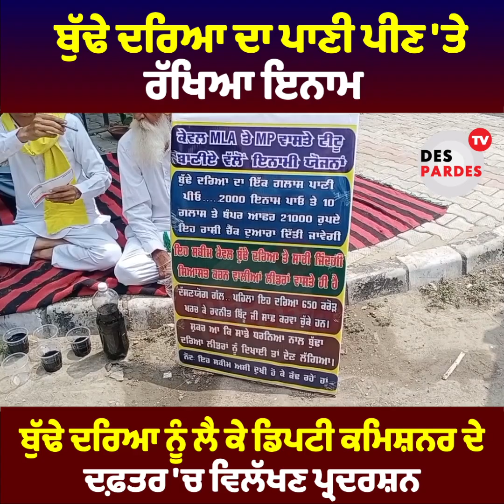ਬੁੱਢੇ ਦਰਿਆ ਦਾ ਪਾਣੀ ਪੀਣ 'ਤੇ ਰੱਖਿਆ ਇਨਾਮ, ਬੁੱਢੇ ਦਰਿਆ ਨੂੰ ਲੈ ਕੇ ਡਿਪਟੀ ਕਮਿਸ਼ਨਰ ਦੇ ਦਫ਼ਤਰ 'ਚ ਪ੍ਰਦਰਸ਼ਨ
ਬੁੱਢੇ ਦਰਿਆ ਦਾ ਪਾਣੀ ਪੀਣ 'ਤੇ ਰੱਖਿਆ ਇਨਾਮ
ਬੁੱਢੇ ਦਰਿਆ ਨੂੰ ਲੈ ਕੇ ਡਿਪਟੀ ਕਮਿਸ਼ਨਰ ਦੇ ਦਫ਼ਤਰ 'ਚ ਵਿਲੱਖਣ ਪ੍ਰਦਰਸ਼ਨ